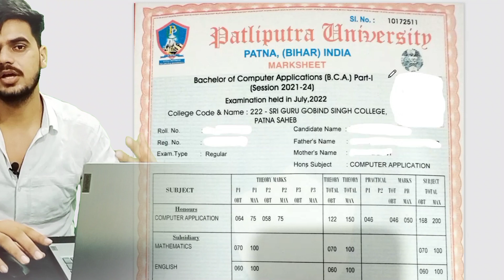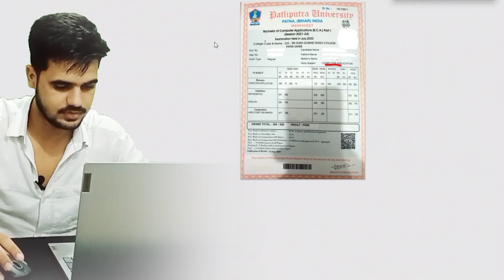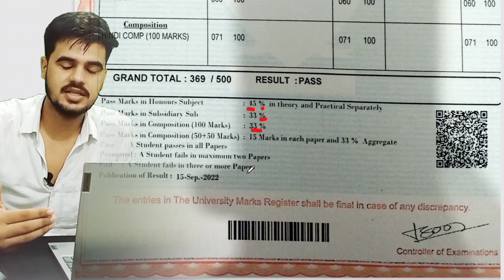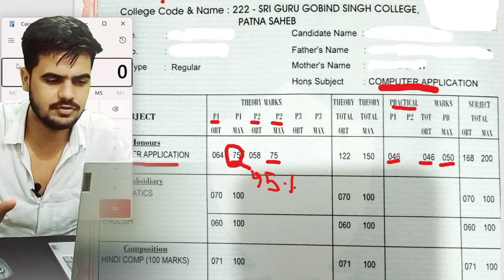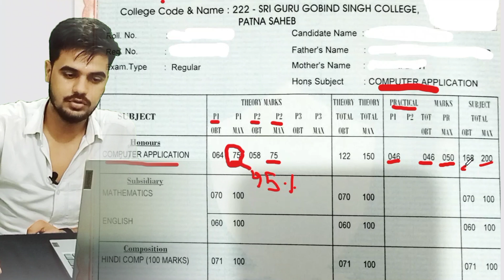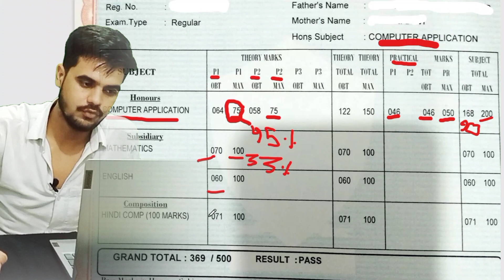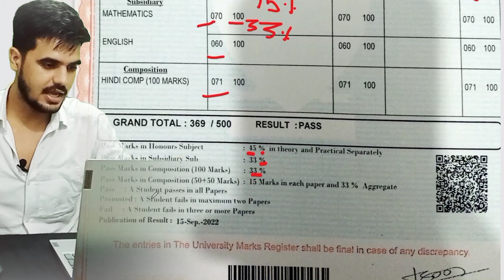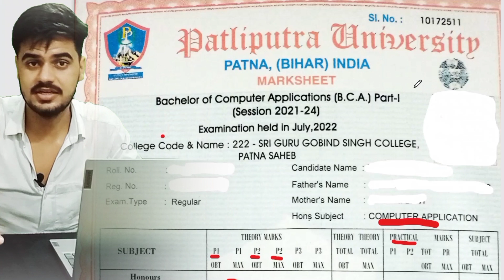Graduation में Pass/Promoted/Fail कब किया जाता है | Graduation me Pass, Fail,Promoted Kaise Hota hai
Graduation me Pass, Fail, or Promoted Kaise Hota hai | UG me promoted kab hota hai

Promoted का मतलब क्या होता है? BA / Bsc / Bcom Result me Promoted ka Matlab.part 1,2,3 me Promoted hu